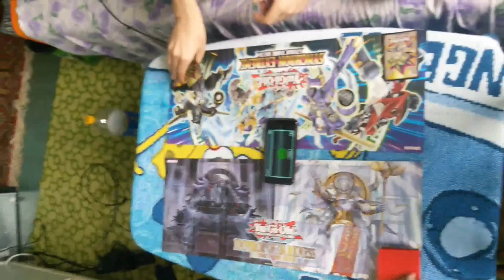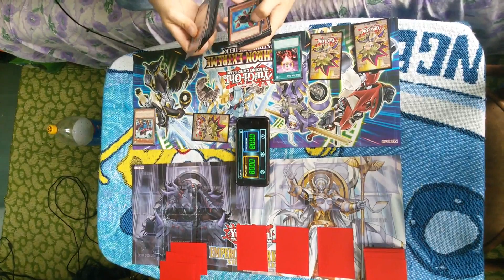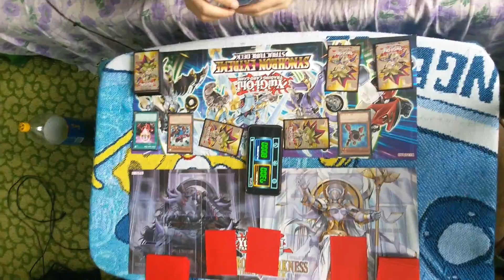Yu-Gi-Oh Romania Meciuri P6 (VidarSkuld) Monarchs Vs Synchro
Hu acesta a durat din fericire mai mult.